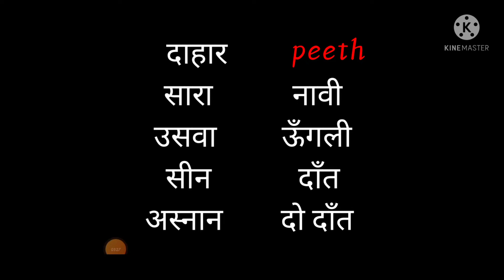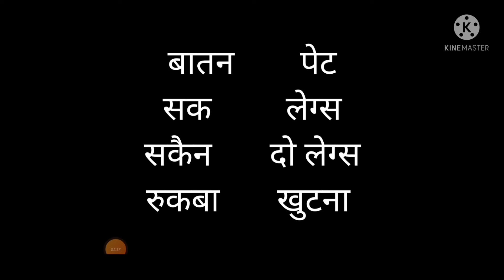arbi to Hindi part 16 body part name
isme Maine bata hain body part ka naam